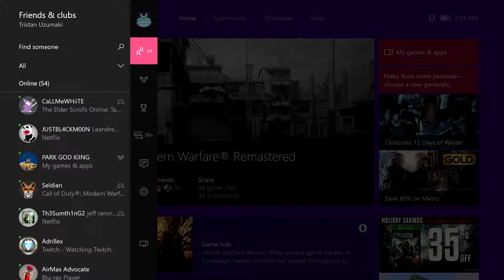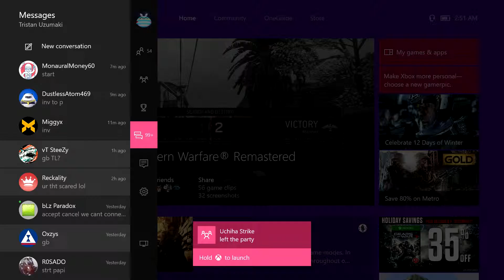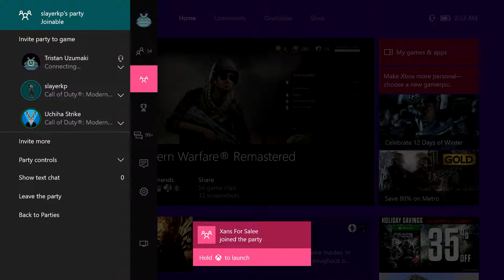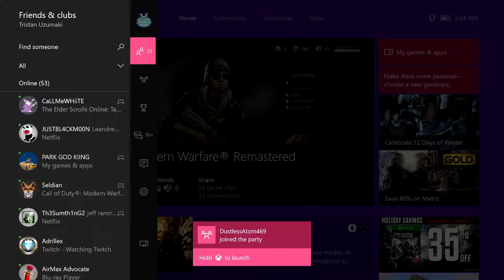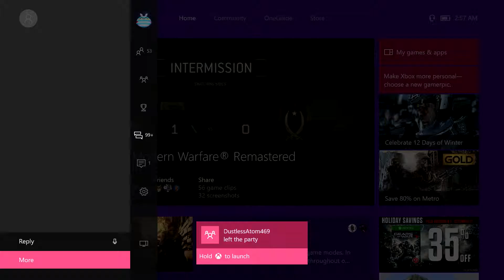Dispute Match ID: 59500084